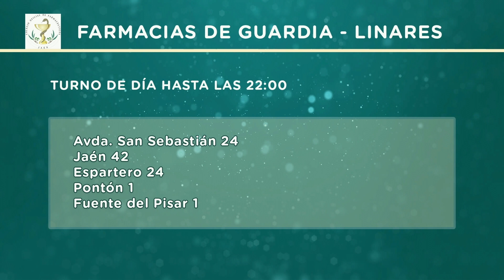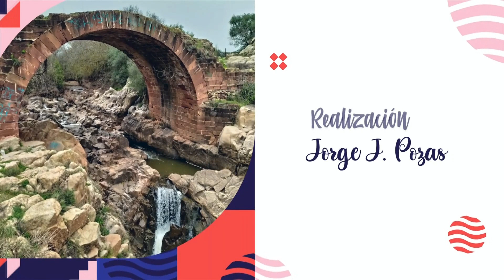Linares Tevé - 9-12-21 - Martín Torre